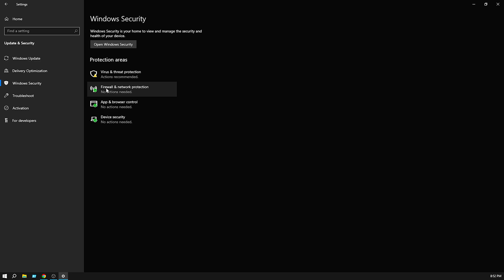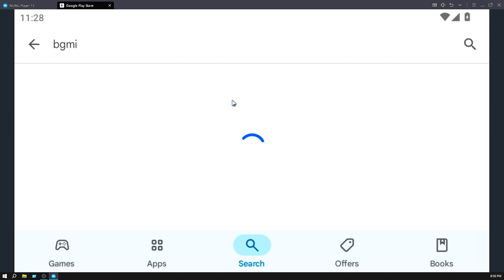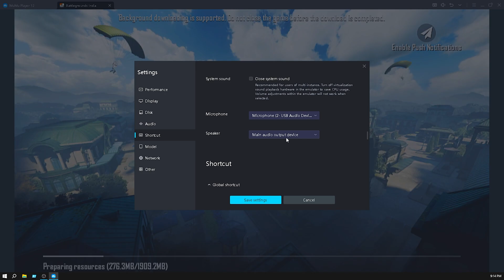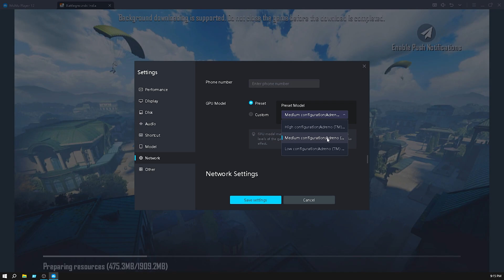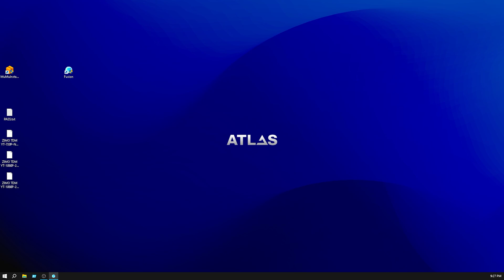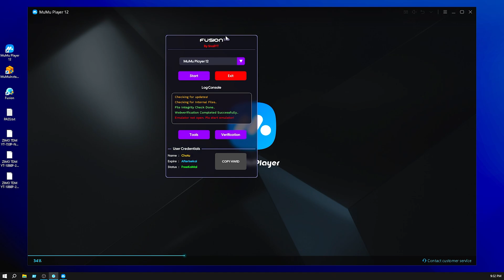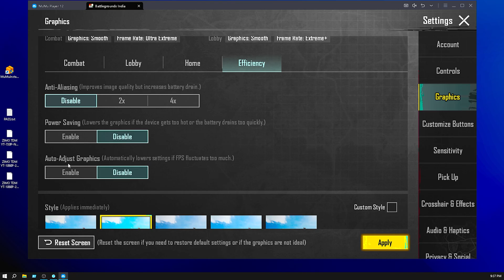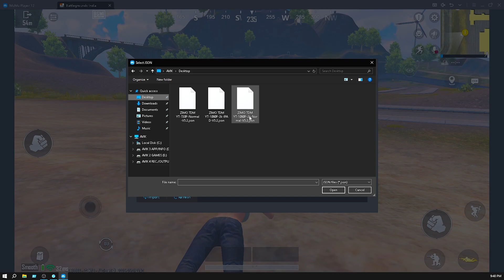🚀HOW TO PLAY BGMI ON EMULATOR | BGMI ON PC | FULL GUIDE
Want to play BGMI 3.8 on your PC without any hassle? Look no further! In this video, we'll show you how to play the latest version of Battlegrounds Mobile India on your computer with ease. Whether you're a seasoned gamer or just starting out, our step-by-step guide will walk you through the process of downloading and installing BGMI 3.8 on your PC. Say goodbye to lag and hello to a seamless gaming experience! So, what are you waiting for? Watch till the end to learn how to play BGMI 3.8 on your PC with ease!

🖐️ HELLO I`M ZIMO TDM 🖐️

💗 WELCOME EVERY ONE 💗

🙁🙁🙁 LIFE IS SHORT SO NO HATE ANY ONE & BELIEF IN YOUR SELF  🙁🙁🙁

➡️ CPU 👉 i7 4770S .

➡️ MOTHER BOARD 👉 GIGABYTE H81.

➡️ GPU 👉 GIGABYTE GTX 1650 4GB (OC) .

➡️CPU COOLER  👉ANT ESPORTS ICE v2 ( ARGB ) .

➡️ PSU 👉 ANT ESPORTS 450L.

➡️ DISPLAY 👉 ACER KA22Q + AOC (DUEL . 100 HRZ + 60 HRZ ).

➡️ CABINET 👉 FRONTECH SNOWY GAMING ARGB .

➡️ KEYBOARD + MOUSE 👉 REDGEAR + ANT ESPORTS (ARGB ) .

➡️ UPS 👉 2 PICS ZEBROMICS.

➡️ INTERNET 👉ALLINCE (80 Mbps ).